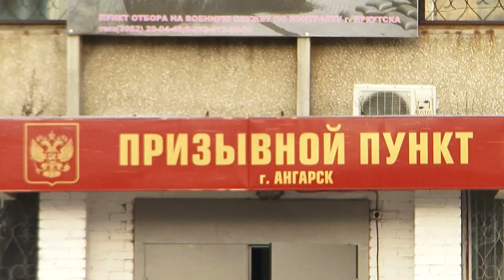Ангарчане пополнили ряды российской армии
Военно-морской флот, сухопутные войска и даже военно-космические силы — новобранцы будут служить в частях от Калининграда до Владивостока.